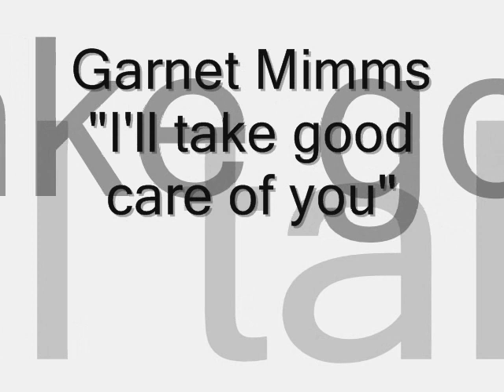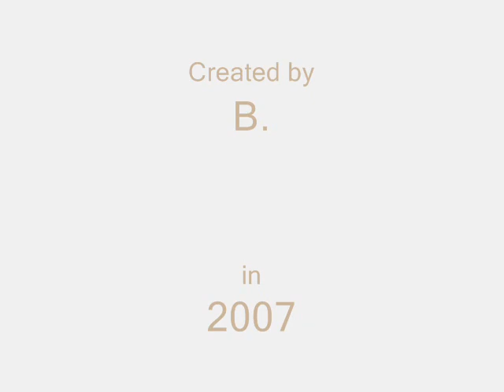Garnet Mimms - I'll take good care of you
Also a beautiful song